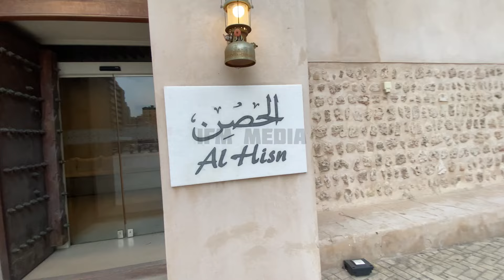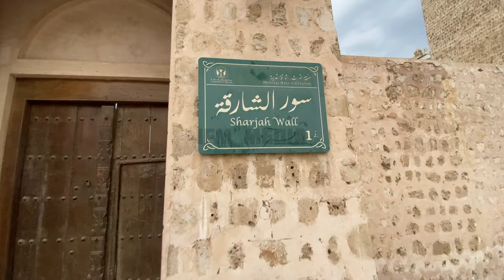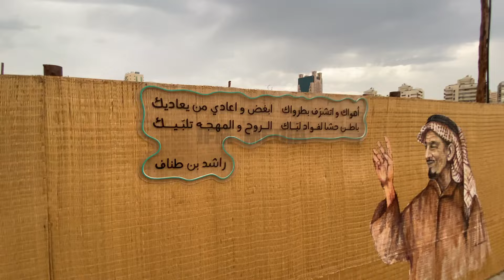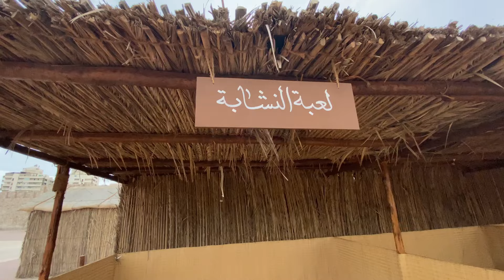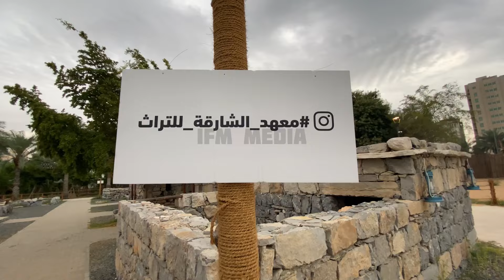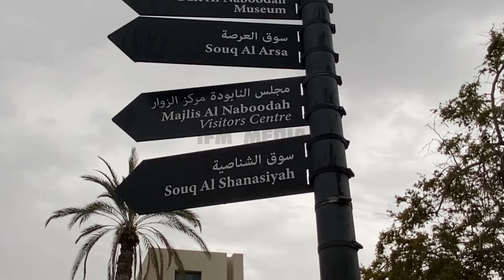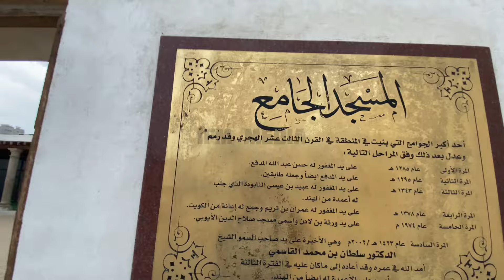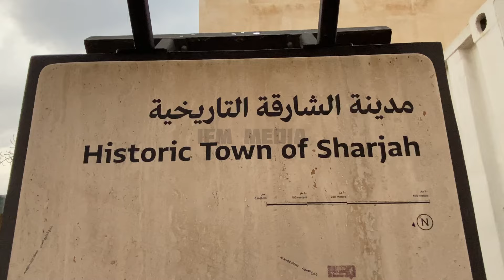அன்றைய அரபு உலகத்தை பார்க்கனுமா? Museum vlog | UAE In Sharjah | IFM Media